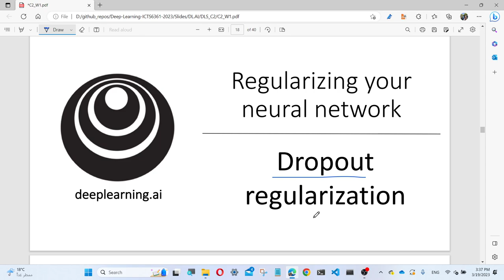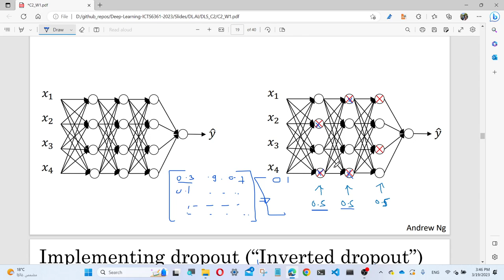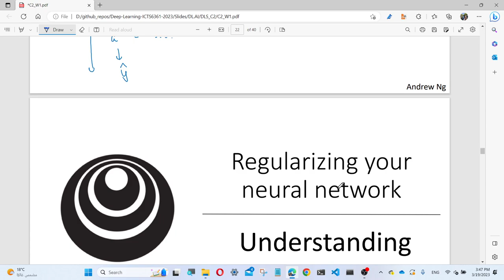Deep Learning - Dropout regularization